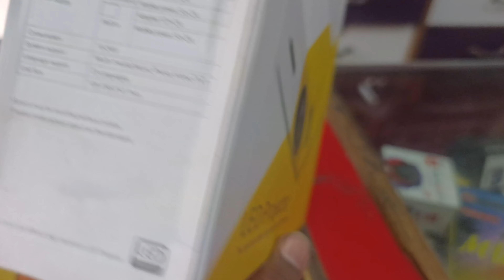LED projector available